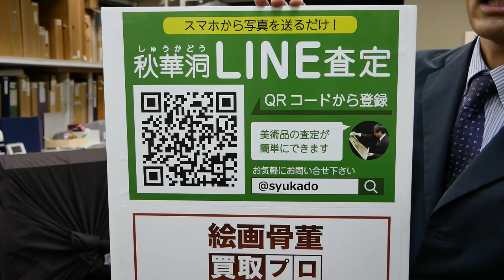【風呂敷の結び目に注目！】プロの心意気で美術品を預かります【絵画骨董買取プロby銀座秋華洞】